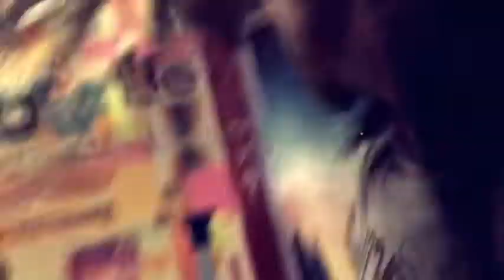Proper Gay Friday hanging with Anturio.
My pad Dirty lovelyness. Gay as fuck Berlin style. Panorama ain’t got shit on this pad.
LOVE